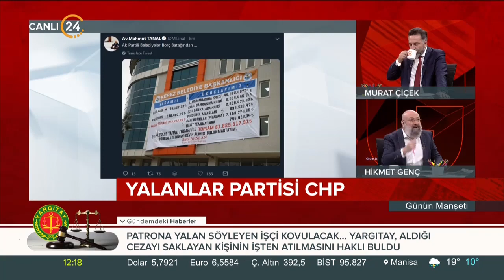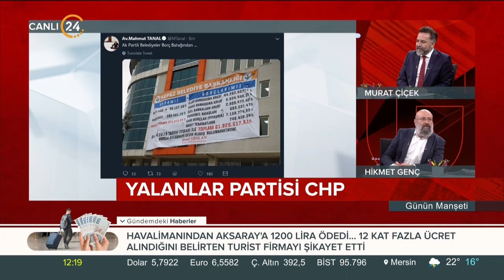Hikmet Genç: CHP'li olmanın konforu rahat sallamak